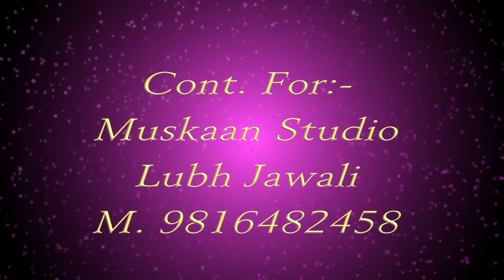Marriage highlight MANISHA WEDS RAJAT.....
Cinematic  shoot  by muskaan digital studio lubh ( jawali) 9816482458